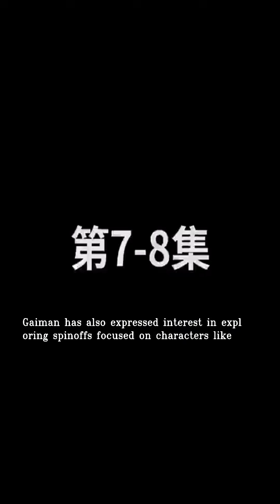Sandman Season 2 Renewal Update Given By Neil Gaiman